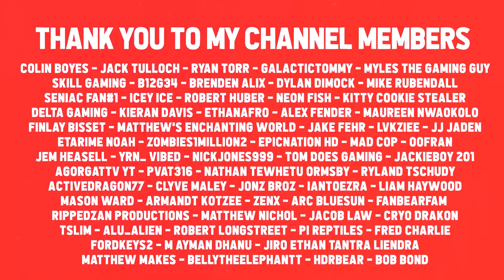Building My Own DRAGON FACTORY in ROBLOX